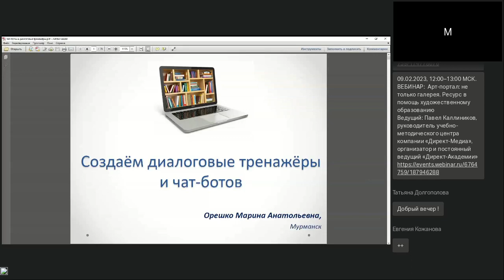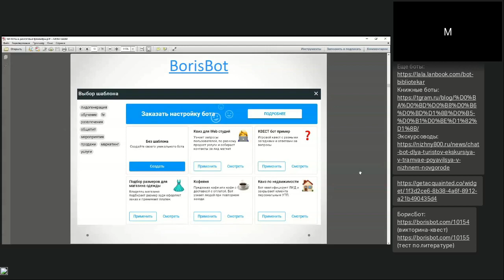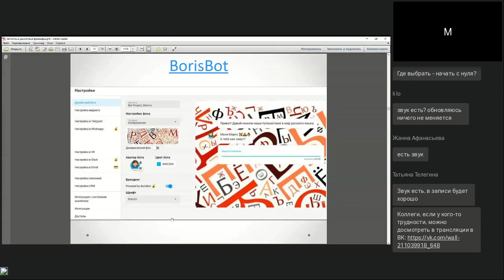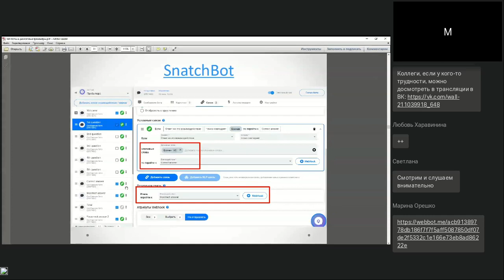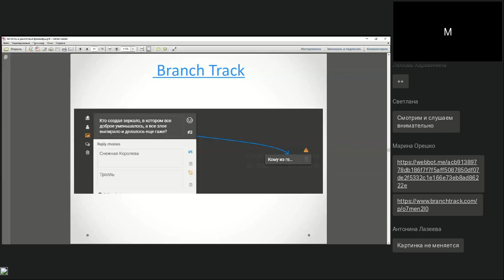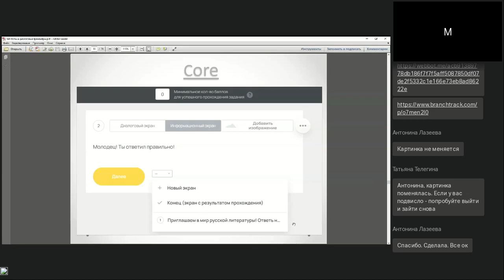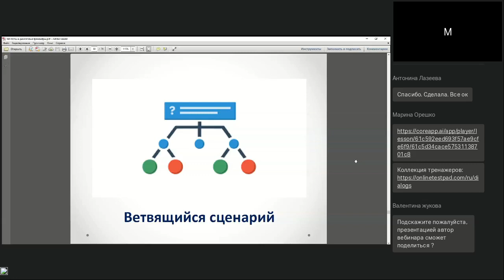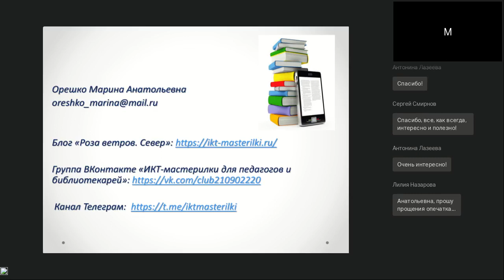Создаём диалоговые тренажёры и чат ботов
Вебинар
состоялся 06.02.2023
Ведущая вебинара:

На вебинаре познакомимся с необычными цифровыми форматами: диалоговыми тренажёрами и чат-ботами. Рассмотрим онлайн-сервисы, которые помогут их создать. Подумаем, как можно их использовать в школе и библиотеке.